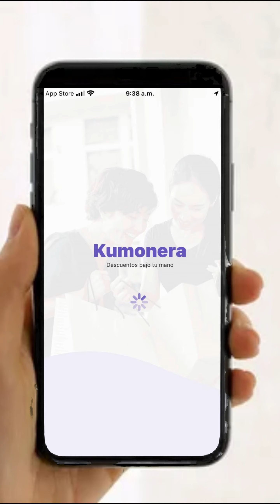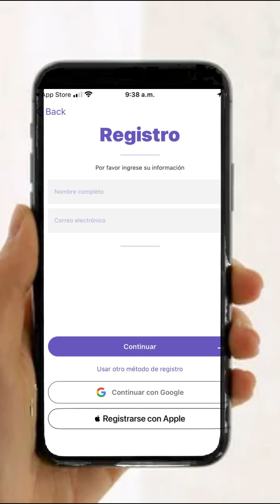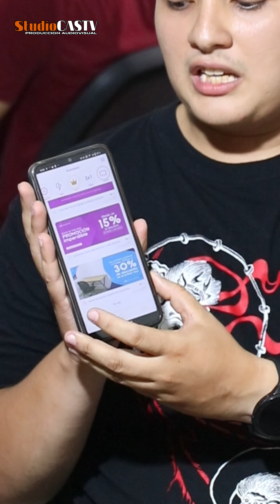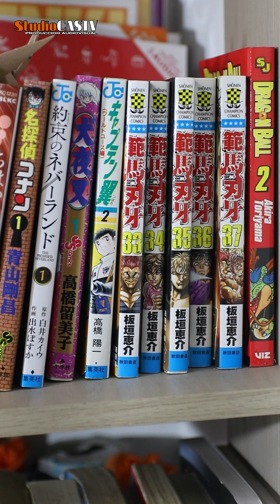profejesusandres LA CLASE DE PROGRAMACION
profejesusandres CLASE DE "PROGRAMACIÓN" sponsor somos un grupo de profe y estudiantes y este video nos cae Perfecto, porque mostramos otra forma en que los niños se puedan educar con estas empresas 🫡 y la programación es una excelente opción.

1. Estas interesado en estudiar programación o diseño escribeles al insta no es necesario ser mayor de edad para estudiar